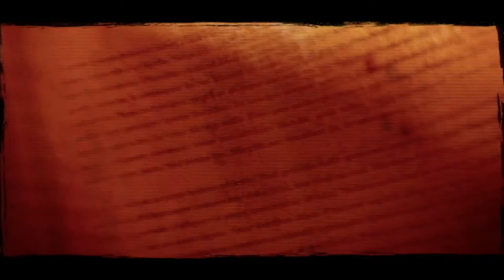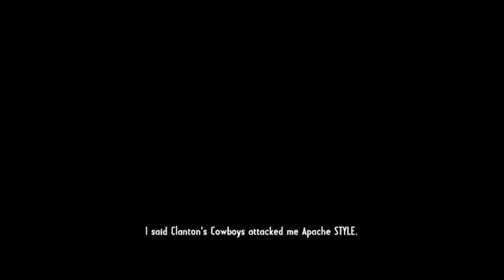Call of Juarez Gunslinger Walktrough Part 3- Apache STYLE!!!